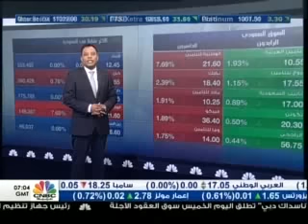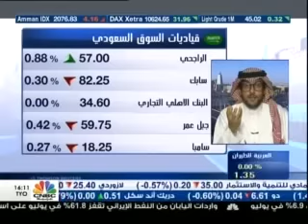2016-09-01 Esam Al-Thukair interview with CNBC Arabia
Interview discussing the Saudi capital market